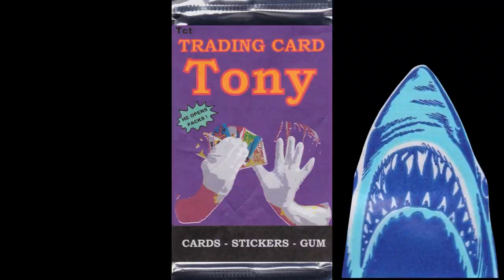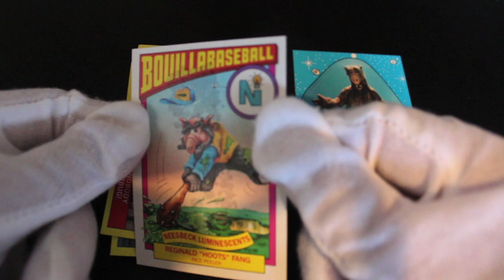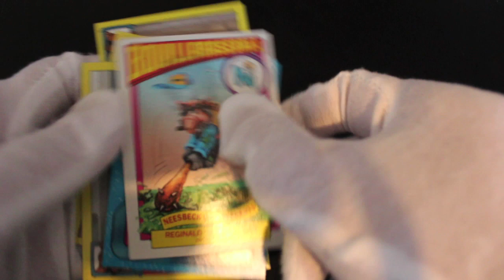Trading Card Tony #105 - Alf - Pack Opening!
The show where Trading Card Tony opens trading card packs and offers trading card tips on how to handle your trading cards!